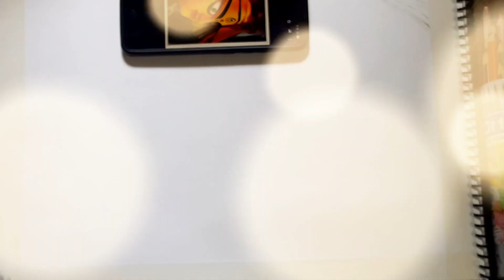Draw with me, maa durga drawing || Part - 1 || Mahalaya Special Drawing